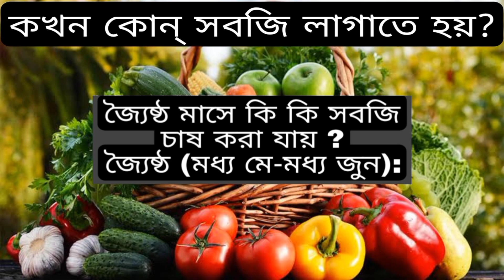কখন কি সবজি লাগাতে হয়?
This video has no negative impact on the original works. This video is also for entertaining purposes.